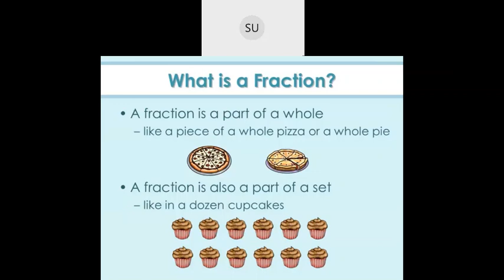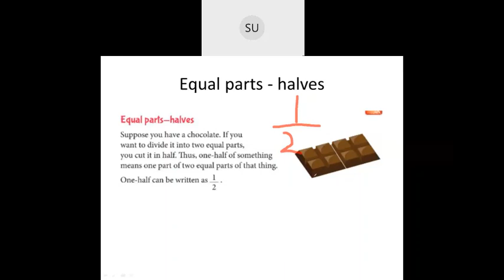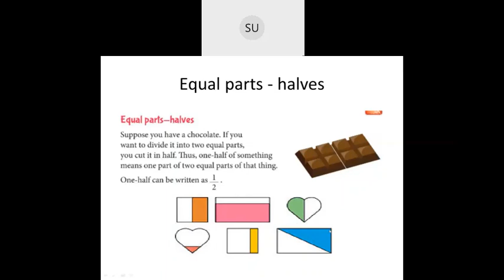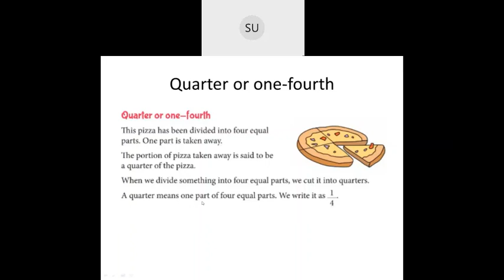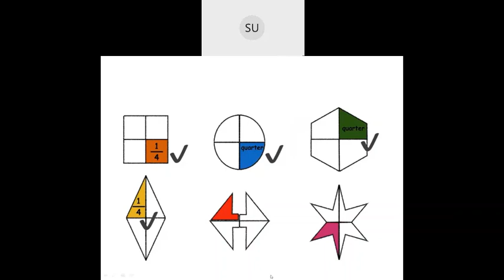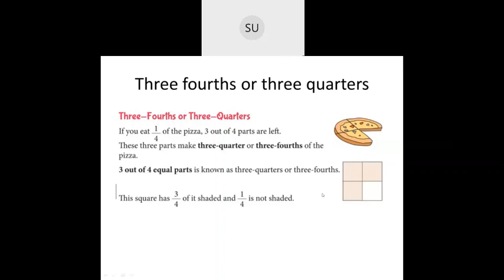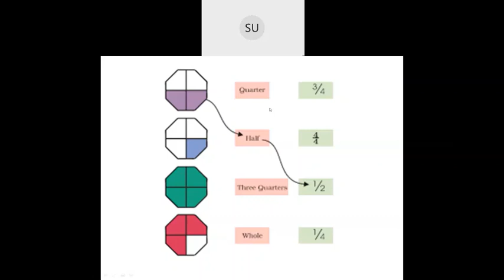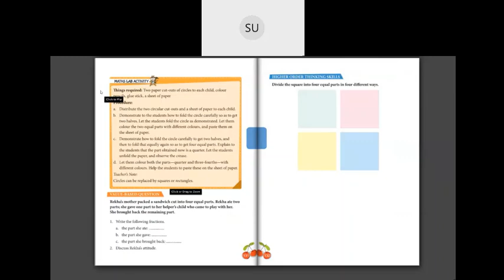Class 2- Thursday Maths "Fractions revision"